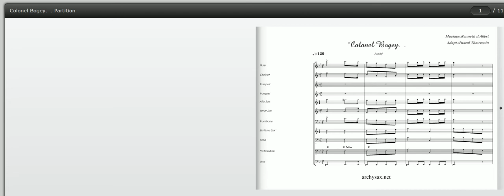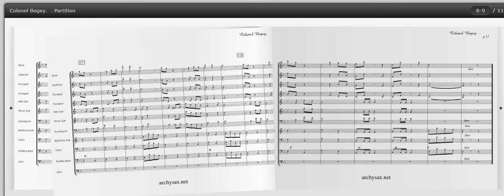Colonel Bogey , Rivière Kwaï theme, orchestre d'harmonie, archysax.net